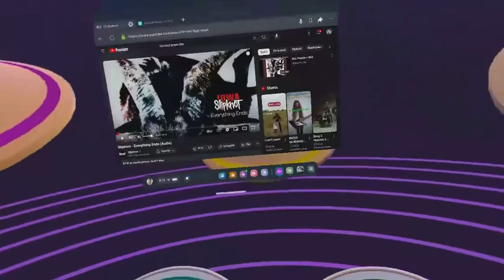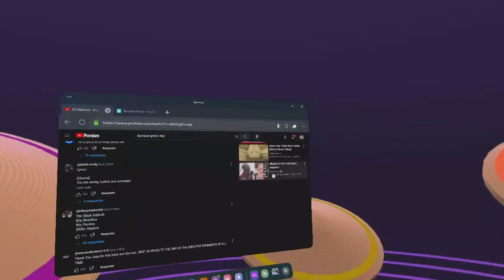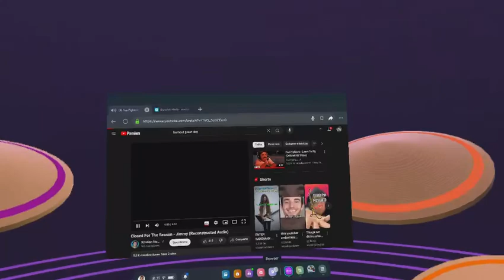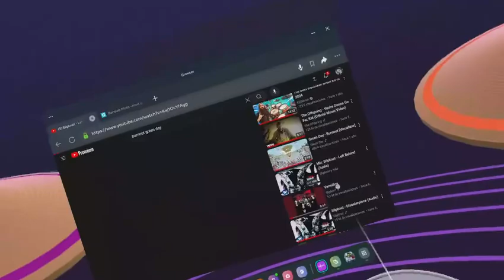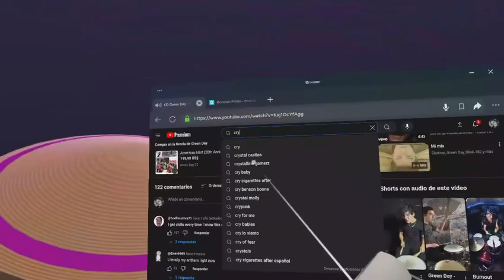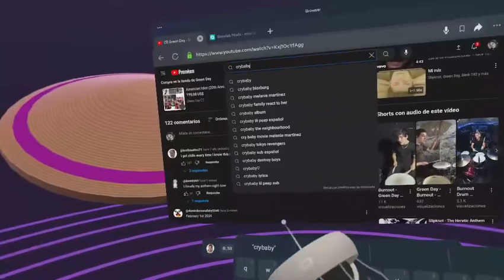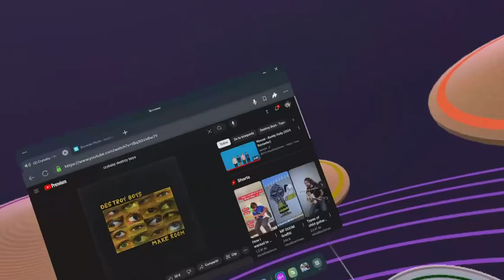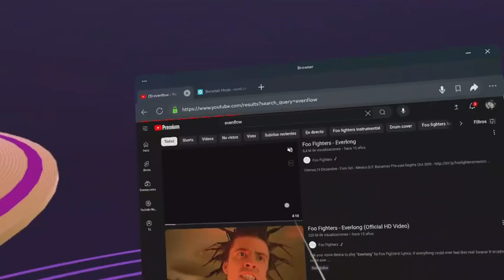30 min drumming video lol